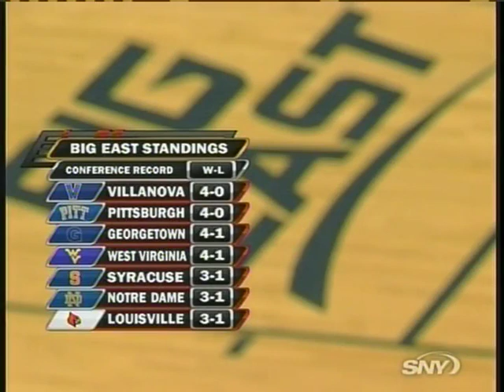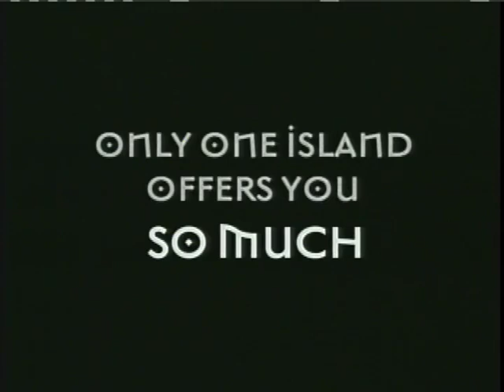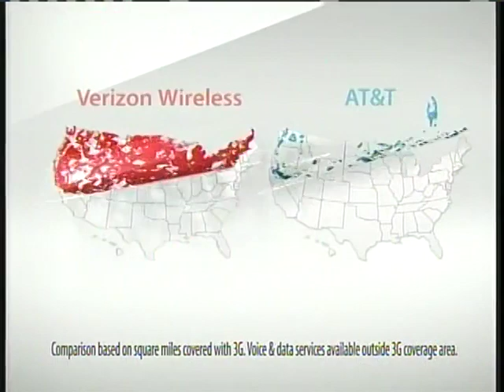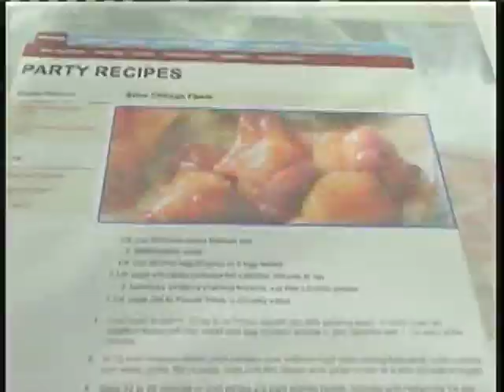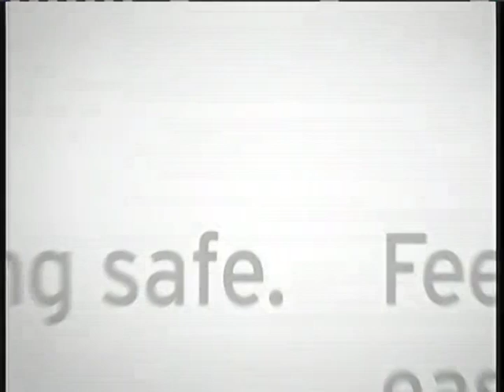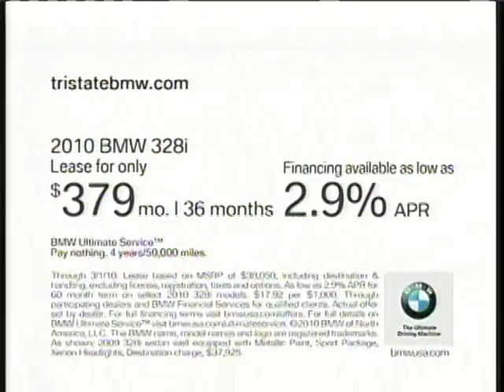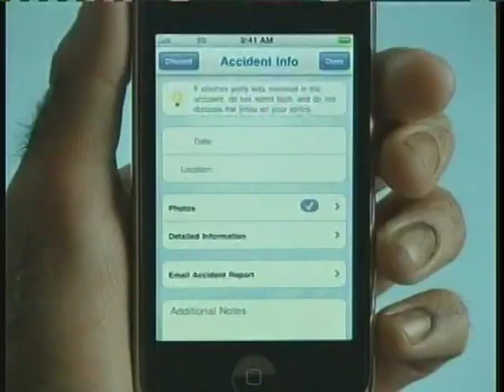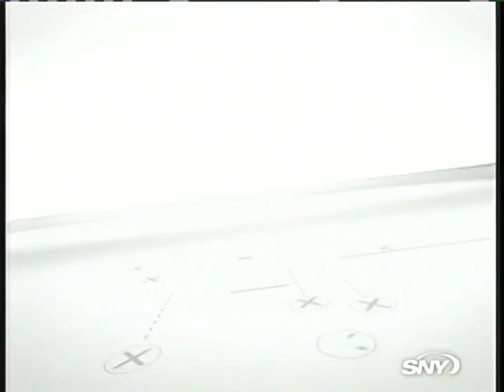Louisville Cardinals at Pitt Panthers 1/16/10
Pitt beats Louisville 82-77 in overtime from the Petersen Events Center.